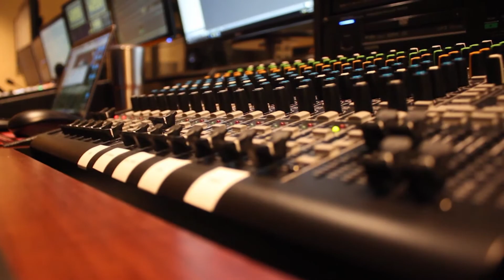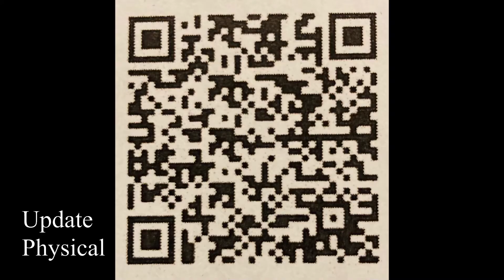WMN Mar 1, 2021